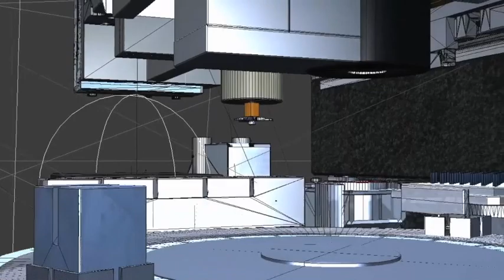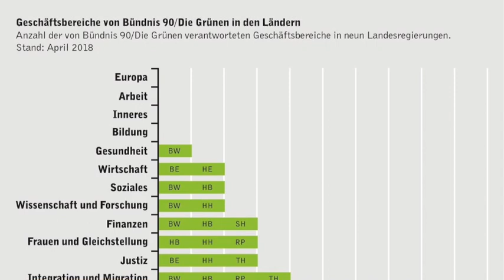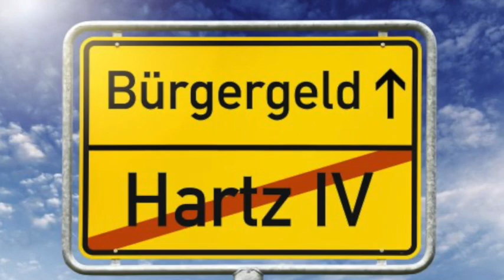🤮 Grüne wollen 🇩🇪 Deutschland verändern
Link zum Kurs auf Vimeo

In dieser Videosbeschreibung geht es um die Grünen und ihre Pläne, Deutschland zu verändern. Wir analysieren ihre Aussagen und werfen einen zynischen Blick auf die politischen Zumutungen, die damit einhergehen. Von grünen Kernthemen über den Druck von Gegnern bis hin zu Illusionen und dem Heizungsgesetz - kein Thema wird ausgelassen. Schließ dich uns an und erfahre, wie die Grünen versuchen, ihre Träume in die Realität umzusetzen und dabei auf Widerstand stoßen. Lass uns in den Kommentaren wissen, was du von den grünen Plänen hältst.